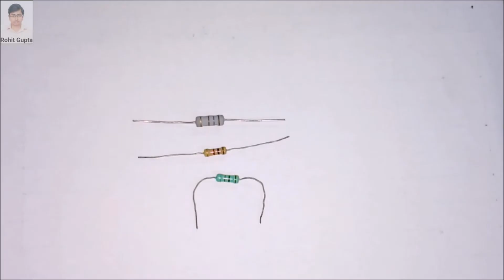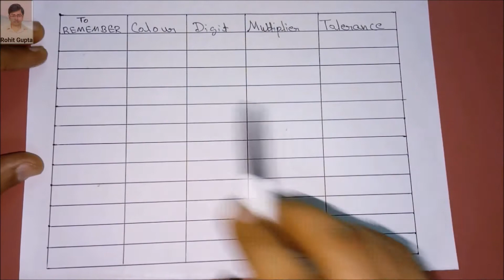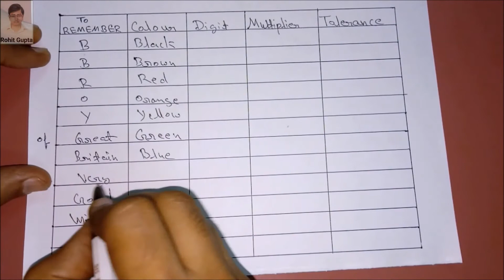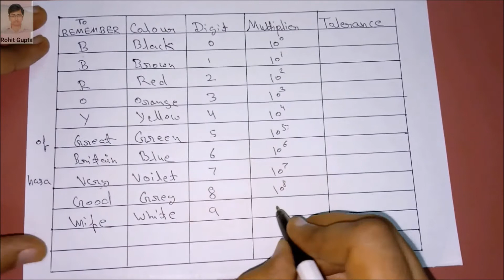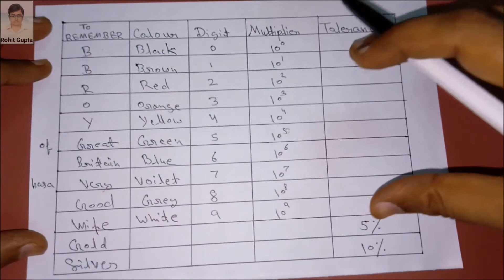How To Find Resistance of 4 & 5 Band Resistors | Class 12th & Diploma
Title: "How to Find Resistance Using the BBroy Method"

Description: In this video, we'll explore the BBroy method, a technique used to calculate band resistance. Whether you're a beginner or an experienced enthusiast, understanding this method can be incredibly useful. Join us as we break down the steps and provide practical examples to help you master the process of finding resistance with ease. Learn the BBroy method and conquer your electrical challenges today!

Playlist for physics practicals in hindi.